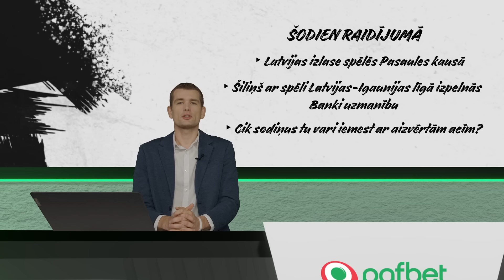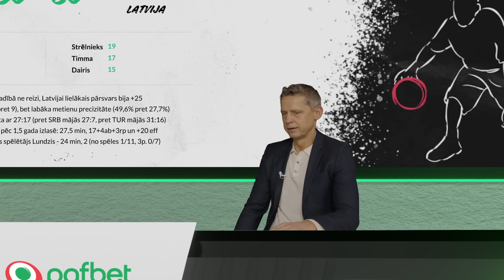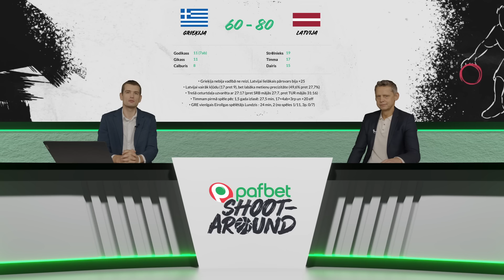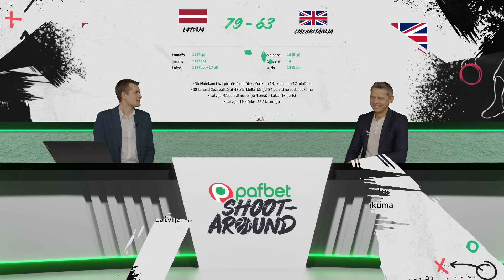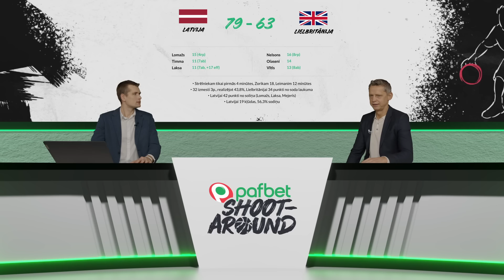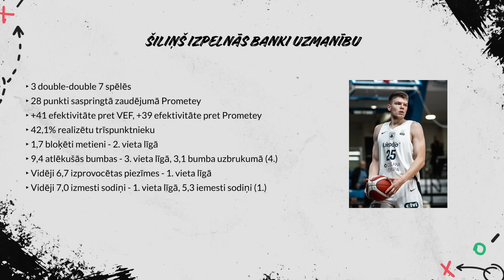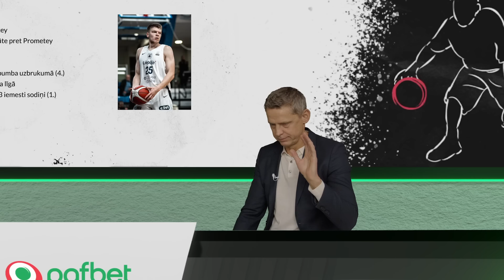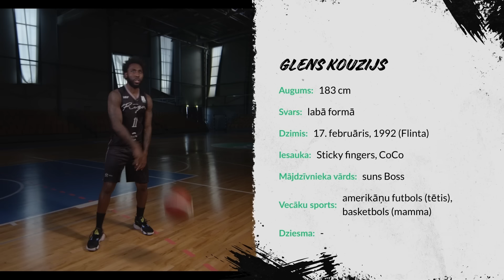Pafbet Shootaround | #4 | Kārlis Muižnieks par Latvijas izlasi, Lomažu, Timmu un Šiliņu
Šoreiz raidījumā galvenais fokuss uz Latvijas valstsvienību - kādreizējais izlases galvenais treneris Kārlis Muižnieks analizē mūsu komandas uzvaras pār Grieķiju un Lielbritāniju, izlases sniegumu un trenera Luka Banki pienesumu kopumā, uzsver Riharda Lomaža un citu spēlētāju kvalitātes, komentē Jāņa Timmas atgriešanos sastāvā un Kārļa Šiliņa sniegumu Pafbet Latvijas-Igaunijas līgā, kas ļāva nopelnīt vietu izlases kandidātu sarakstā. Raidījuma noslēgumā saldais ēdiens - VEF viesspēlētāji mēģina trāpīt sodiņus ar acīm ciet.

Raidījumā "Pafbet Shootaround" divas reizes mēnesī Andrejs Siliņš kopā ar viesi analizē aktuālos notikumus un lielākos pārsteigumus Pafbet Latvijas-Igaunijas basketbola līgā, tāpat raidījumā ekspertu komentāri un intervijas, kā arī sižeti ar interesantāko no basketbola aizkulisēm.

Seko Instagram: @pafleague
Seko Facebook: @pafleague
Seko Twitter: @pafleague